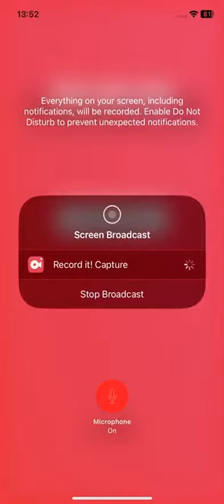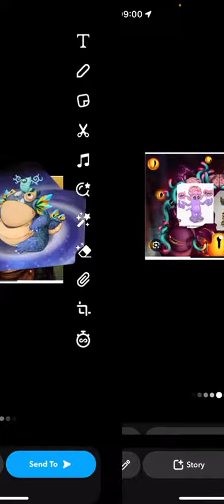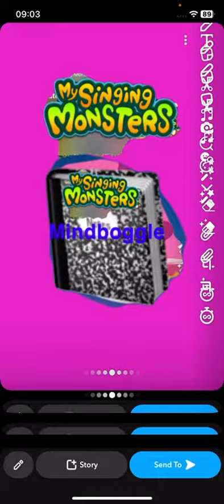My Singing Monsters - The Last Event (Unofficial MindBoggle 2023 Trailer)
Mindboggle is coming to MSM soon!